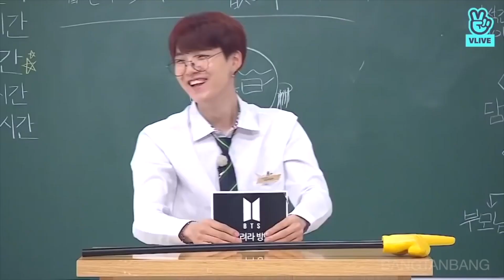LE NOUVEAU GROUPE DE KPOP À DECOUVRIR ABSOLUMENT (ÉTOILE MONTANTE DE LA KPOP) VIDEO REACTION MV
Coucou, regardez jusqu'à la fin ;)

ATTENTION, LES VIDEOS À LA FIN DE LA VIDÉO NE M'APPARTIENNENT PAS, VOICI LES LIENS :

🌸 LES BONS PLANS DE JUJU 🌸

☞ Code de promotion sur le site✨ Yesstyle ✨ :  JAHM05ORS (Il s'agit d'un site vendant des vêtements, cosmétiques, chaussures, accessoires en tout genre du style coréen, japonais ☺️
Mon code c'est 10% de remise sur une commande supérieure à 40 euros donc PROFITEZ A FOND MES BEAUTÉS ET PARTAGEZ-MOI LES BEAUX ACHATS QUE VOUS Y FEREZ❤️ )

Il s'agit d'une applicaiton d'apprentissage de langues ! 🥳 (24 disponibles au total dont le coréen et le japonais hihi)
✏︎ Vous pourrez y trouver l’offre à vie Rosetta Stone dont je vous ai parlé dans la vidéo vous permettant l’accès à touuuuuuutes les langues (24 au total ça fait plaisir la famax) pour la somme de 179 euros :)
Faites vous plaise à fond ! ❤️